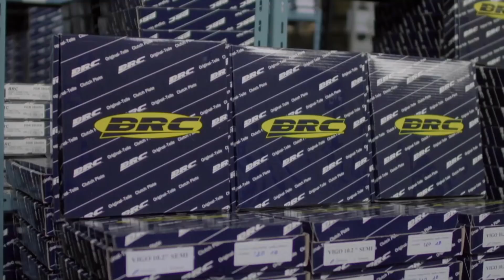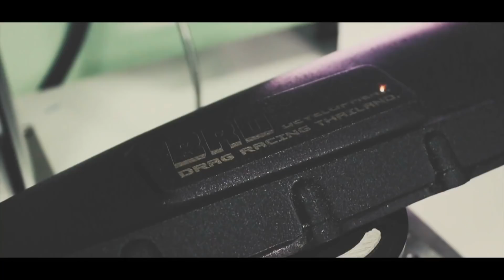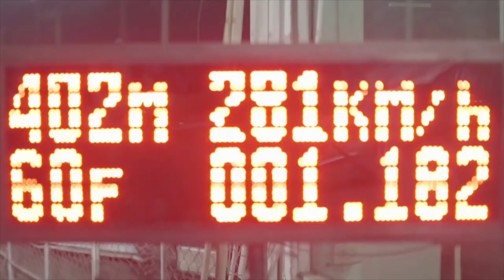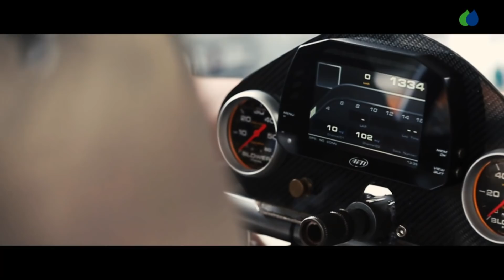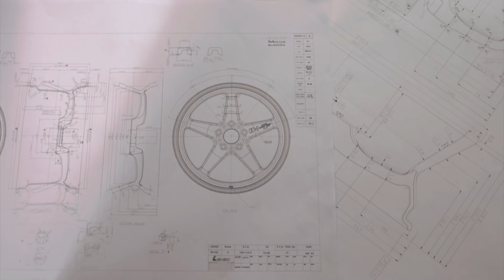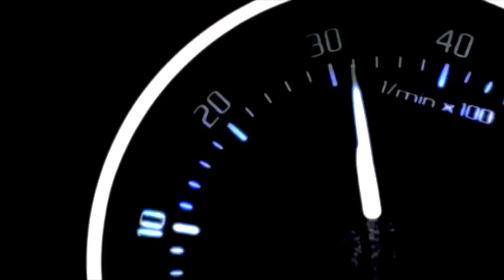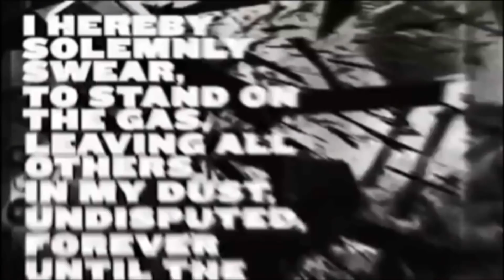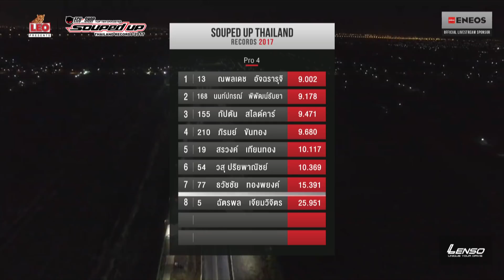Qualify Day2 : Pro 4